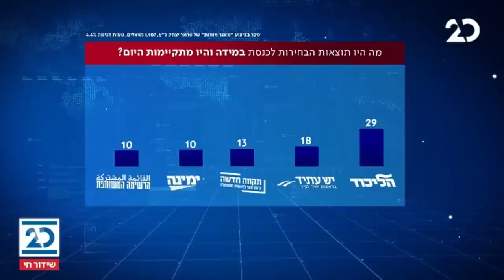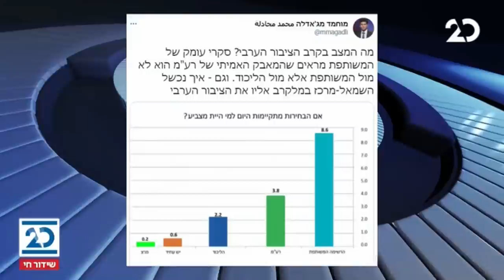הפטריוטים עם ינון מגל | 2.3.2021 | התכנית המלאה